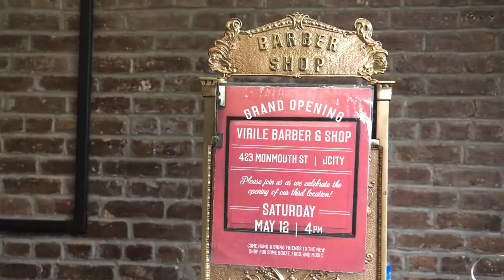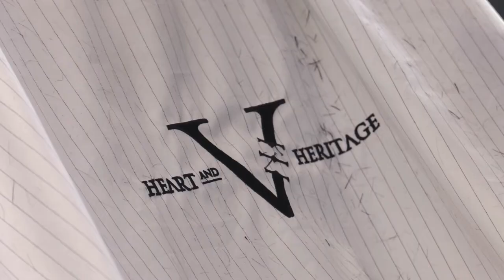Jersey City Business Watch: Virile Barbershop